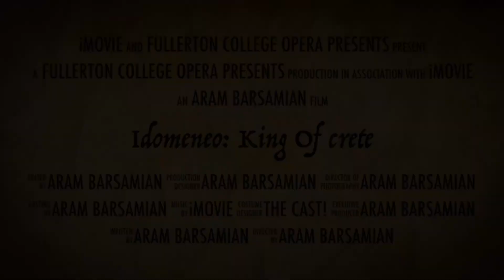“Idomeneo” Trailer (2019)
Fullerton College, Summer 2019

Idomeneo: Antonio Serrano
Idamante: Jesse Groot
High Priest: Jaime Reza
Elettra: Zuleyma Oropeza
Oracle: Dylan Leisure

Directed by Aram Barsamian